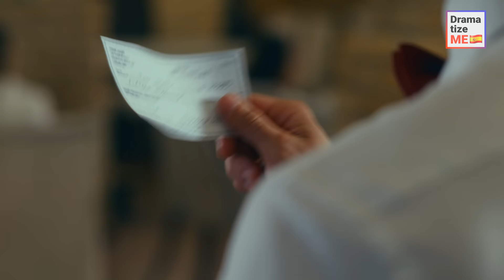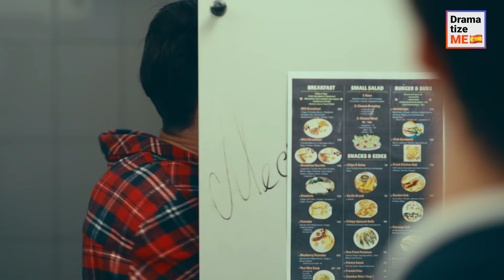Cliente Rico No Paga Su Almuerzo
¿Crees en el amor? Porque nosotros sí. ¡Y queremos compartir contigo todo lo que sabemos sobre él! 😊

Suscríbete a nuestro segundo canal LOVEBUSTER para ver más de nuestros inspiradores cortometrajes sobre la vida, el amor y las relaciones, en los que los personajes principales viven todo lo que tú siempre has soñado.
Las verdaderas historias de amor nunca tienen final. ❤️

Un cliente de un prestigioso restaurante afirmó que no podía pagar su cuenta, pero un generoso camarero se ofreció a cubrirla. Al final, el "pobre" resultó ser un empresario millonario. Le dio al empleado del restaurante unos cuantos miles de dólares de propina y le ofreció trabajo en una de sus empresas. Sin embargo, había una trampa: el camarero tendría que dejar su trabajo en mitad de su turno. ¿Se embarcó en una nueva carrera con el millonario o siguió fiel al restaurante?